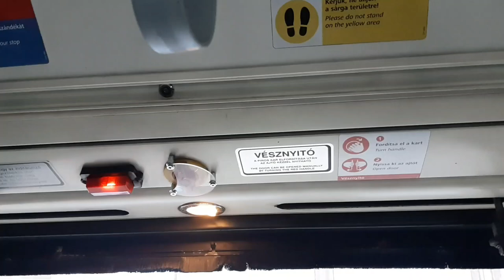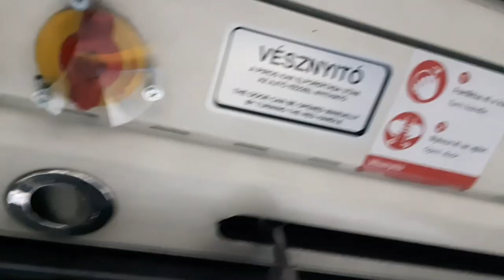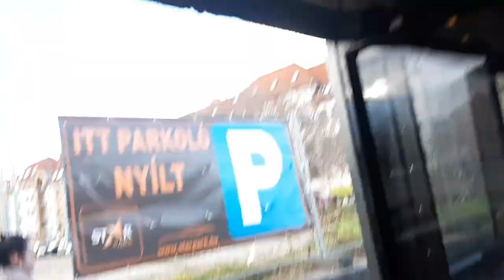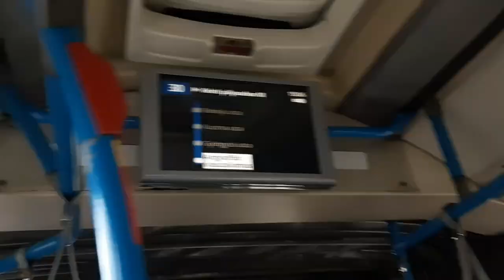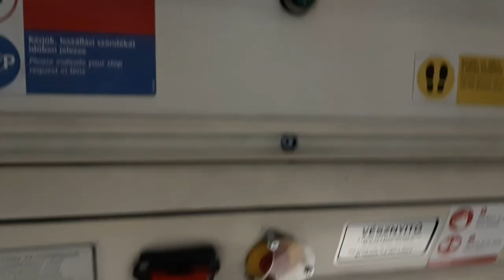Volvo 7700A - FKU-946 - @30 -Majdnem elbaszott szar vlog-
Hiába akartam már 31-én,amikor a videó készült kirakni a videót, a Martin osztálytársam elbaszta a videómat, és ahelyett, h a videóba normálisan viselkedett volna, ahelyett megpróbált a videómba a személyazonosságommal visszaélni és minden hülyeséget mondott, magánügytől kezdve a hülyeségen át Lengyelország nevezetességeiig mindent is mondott. És csak most jutottam el odáig, hogy végre valahára megvágjam a videót.